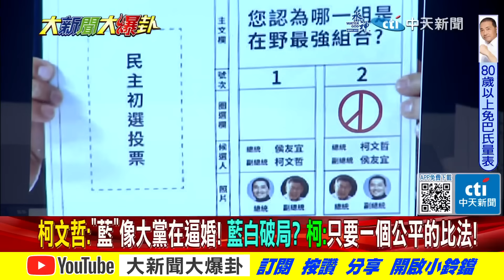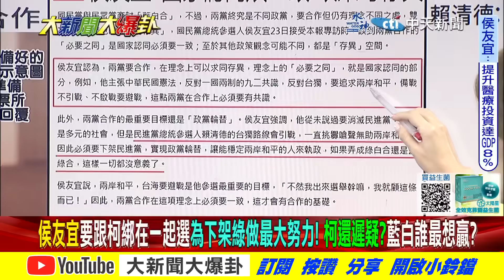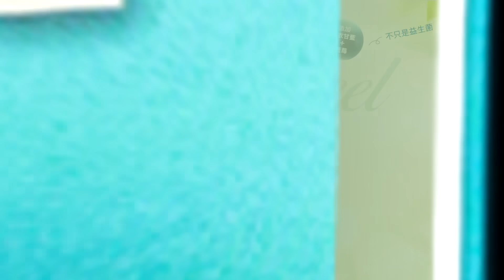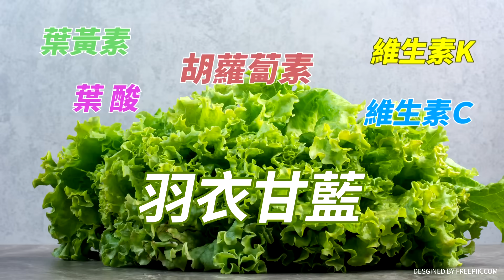【大新聞大爆卦】"藍白僵"綠動員"誰軟灌給誰"?網友:千萬別合 看柯你勝幾票!! 精華版3 20231024 @大新聞大爆卦HotNewsTalk​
《精彩回顧》
【大新聞大爆卦】最新!民調出爐 非綠狂贏"非常恐怖"早就合了?朱.柯10/26共推內閣方案美嗆不支持獨立 賴只能"一陣沉默"?看影片別留言 大側翼時代來臨! 20231023 @HotNewsTalk
【週末大爆卦】韓國瑜喊"需要大家力量"呼喚韓粉助侯!蔣萬安掌北市兵符殲綠雙引擎啟動!盧秀燕中捷藍線怒轟中央"卡我沒關係別卡台中人"!賴神模仿蔡英文以為就能贏? 20231022@HotNewsTalk
【週末大爆卦】韓爆侯上選出最佳閣揆暗藏?三子打倒賴騙子!綠側翼敗事下架賴?賴2個月丟250萬票?蔡壁如爆柯盼藍白合!侯柯密會藏殺賴招?吃賴便當要1萬綠流一滴油夠嬤活十年?20231021@CtiTv
【大新聞大爆卦】韓國瑜挺馬文君對民進黨下戰書!侯朱曝柯邀約密會政黨輪替!藍白快合別把船開成鐵達尼!陳鳳馨籲先放手的就是贏家!周玉蔻讚賴神是100分的產品!網回:X話界?20231020@CtiTv
【大新聞大爆卦】獨!韓國瑜親征南投斷賴再起龍脈!趙少康籲比民調組國民聯盟解藍白僵局!綠辦中共國宴饗外賓通敵?吳釗燮追操弄美豬食安因AIT不爽!游淑慧怒批別勉強合白藍自強!20231019 @CTITV

大新聞大爆卦 周一至周五14:00-16:00
週末大爆卦 周六、周日14:00-16:00